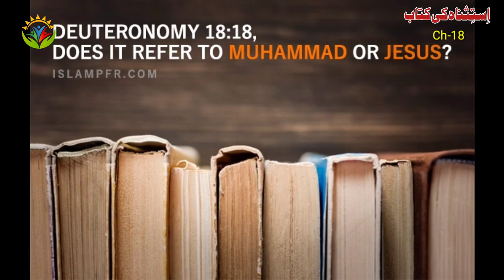The Book Of Deuteronomy CH-18 | استثناء کی کتاب | Hindi Urdu Bible | Javed Bhatti | Kalaam E Khuda